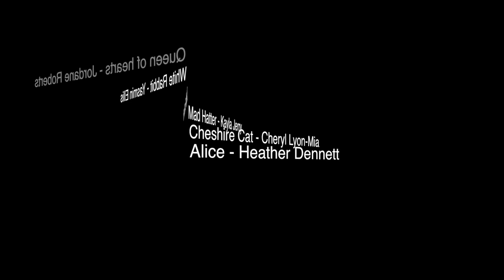Alice in Wonderland Photography Makeup and Accessories 1080p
We were asked to create an Alice in wonderland themed tea party to showcase some amazing jewellery by two companies, It turned out to be a great day and managed to get some fantastic shot of the whole day...this is just a small selection of the best bits :)

Video edit by Tyler Freeman contents used with permission